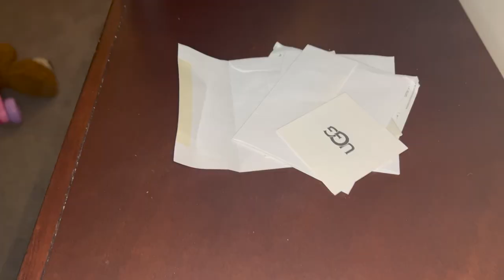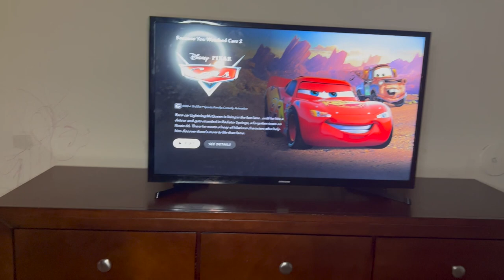Weekly Vlog| Boston Road Trip+Build-A-Mom: Re-Organizing Toys+Declutter| Organize| Clean Kids’ Room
Hey Babiesss ! Welcome to The Niecey Jaee Show . I'm Niecey Jaee, a mama, business owner and now podcaster. My goal is to help young people, mommy's and/or business owners that are searching for support amongst a community they can relate to. I hope to share tips from my continued  journey of becoming a healthy, confident and beautiful mama, business owner and overall person. I hope this also fosters a safe place/ community where we can all help eachother in ways that we never imagined.
Things used:
Humble Crew Supersized Wood Toy Storage Organizer, Toddler, Espresso/Primary (New Toy Bin)
YOUDENOVA 30 inches Folding Storage Ottoman, 80L Storage Bench for Bedroom and Hallway, Faux Leather Brown Footrest with Foam Padded Seat, Support 350lbs (Old Toy Bin)
Casafield 50 Velvet Baby Hangers - 11" Size for Infant & Toddler Clothes - Light Pink
Casafield 50 Velvet Baby Hangers - 11" Size for Infant & Toddler Clothes - Light Blue
Shark Vacuum (They no longer sell the one I have - apparently mine is old at this point 🤣 here’s the new version they sell)
Pledge Antibacterial Multisurface Cleaner Spray, Fresh Citrus - Household Antibacterial Spray, 9.7 oz.
Business Instagram (All of my dresses in the intro is from my store)